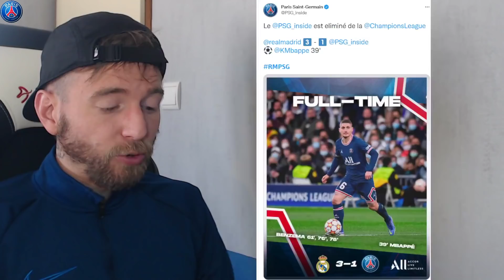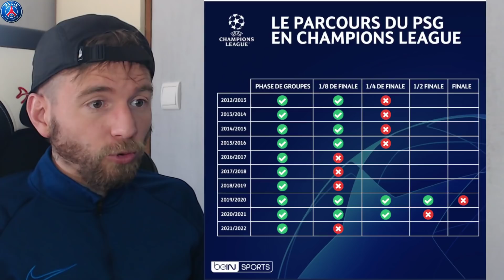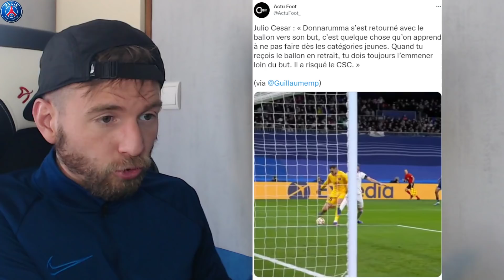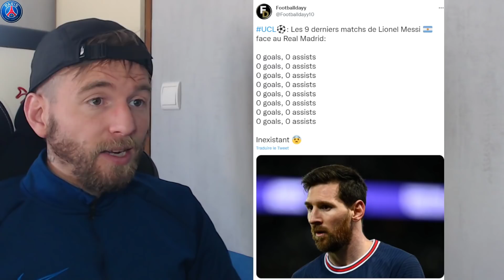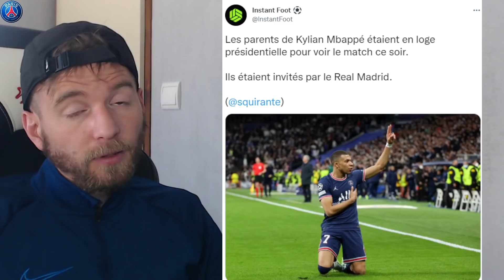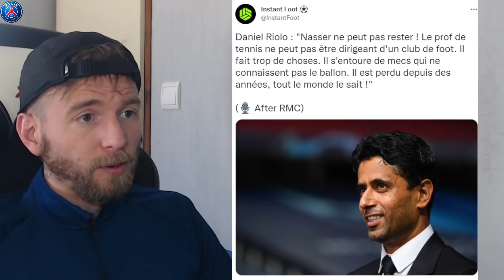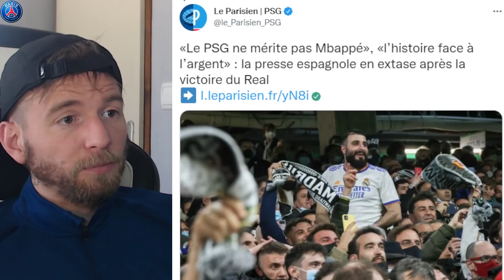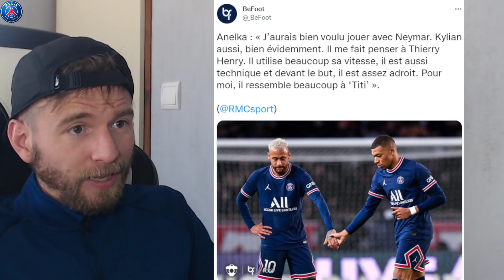🔵🔴 MESSI A PRIS UNE DÉCISION A LA FIN DE L'ÉLIMINATION DU PSG ! / MBAPPÉ TRES PROCHE DE MADRID